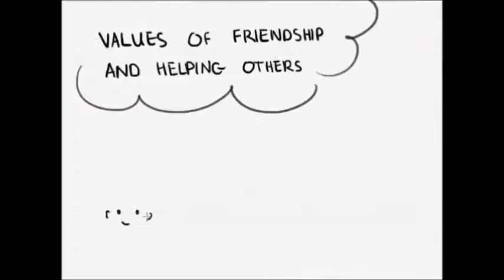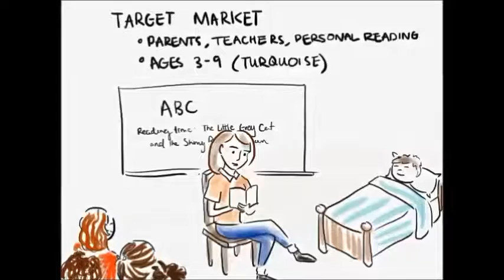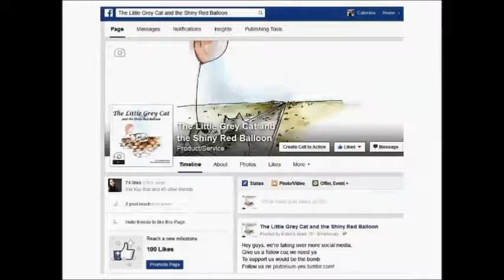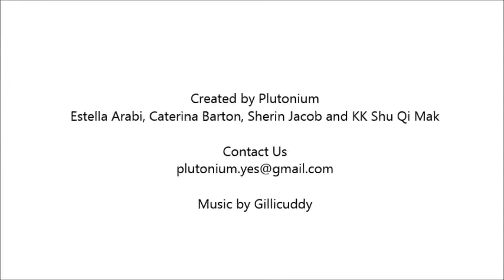Introducing 'The Little Grey Cat and the Shiny Red Balloon'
A brief description about Plutonium and our product, 'The Little Grey Cat and the Shiny Red Balloon'.

If you are interested in purchasing a book or staying updated you can check us out on our Facebook page;

Animation by KK Mak
Voiced and edited by Caterina Barton
Written by Estella Arabi, Caterina Barton, Sherin Jacob and KK Mak